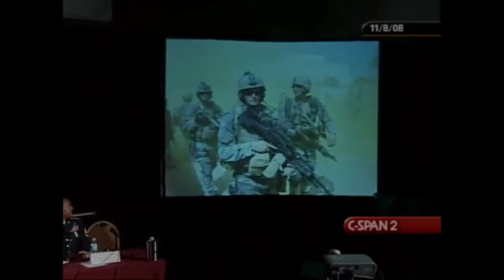Navy SEAL Tom DeShazo speaks about Teammate Michael Monsoor's Bravery and Sacrifice in Ramadi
Tom DeShazo was an enlisted SEAL at SEAL Team 3 Task Unit Bruiser Delta Platoon in Ramadi '06 and was Michael Monsoor's Roommate for 2 years. At this time he was an officer candidate and was a Lieutenant as of 2019.

At a Panel at American Veterans Center in 2008.